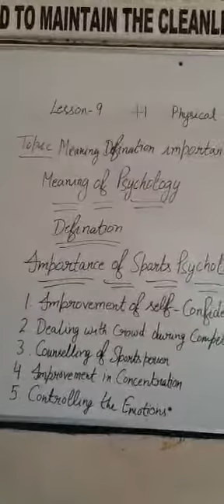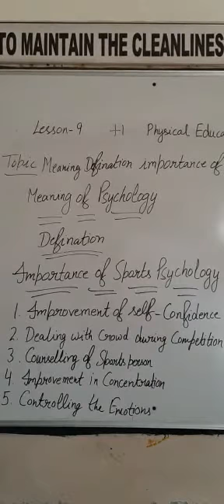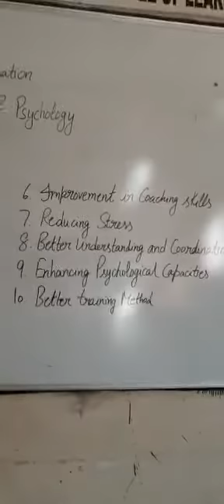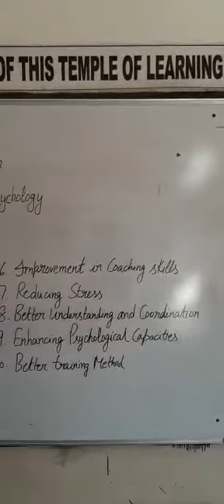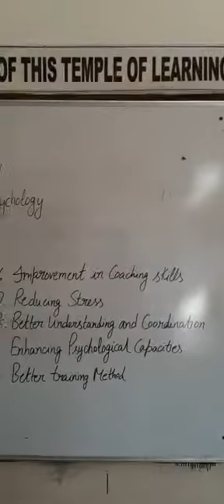Ms. Chandandeep | Class- XI | Sub- Phy. Edu. Ch- 9 | Topic- Meaning Importance of psychology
Ms. Chandandeep | Class- XI | Sub- Phy. Edu. Ch- 9 | Topic- Meaning Importance of  psychology  | DAV Public School, Sri Muktsar Sahib